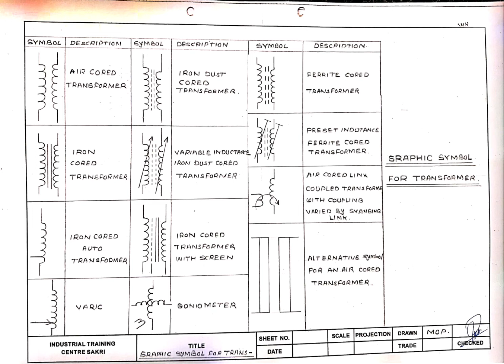GRAPHIC SYMBOL FOR TRANSFORMER